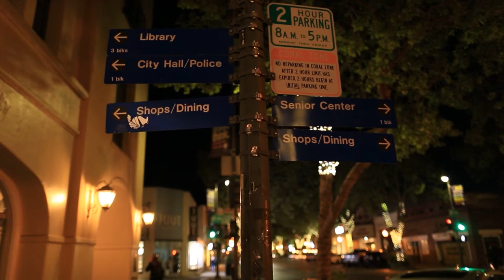University Avenue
Cool School Project
Got to check out universty avenue

Newest discord member: gfhghhuhuhu♯6569
79 Views - Aug 5, 2023

In this video, i played minecraft. Every minecrafter needs to learn how to minecraft.

minecraft house,
minecraft 1.18,
minecraft meme
minecraft memes,
minecraft 21st century humor,
minecraft,
minecraft but,
new minecraft,
craft,
crafter,
crafty,
crafting,
crafting recipe,
crafting in minecraft,
minecraft update,
survival,
how to survive,
caves and cliffs,
caves and cliffs update,
new minecraft channel,
diamonds,
ender dragon,
fastest diamonds,
diamond,
minecraft funny,
minecraft mods,
minecraft but infinity TNT,
custom TNT,
custom boss,
custom dragon,
custom mobs,
custom mob
damn daniel ar ar ar,
damn daniel ar ar ar original,
damn daniel one piece,
damn daniel original,
damn daniel flight,
damn daniel ar ar ar remix,
damn daniel terraria,
damn daniel ar ar ar 1 hour,
damn daniel ar ar ar one piece,
damn daniel ar ar ar flightreacts,
damn daniel ar ar ar among us,
damn daniel ar ar ar song,
damn daniel but it's 1080p,
pyrocynical,
pyro,
cynical,
the best,
the worst,
best and worst,
I tried $2, 000, 000 self defence training,
2m,
detroit urban survival training,
dust, detroit threat management,
self-defense,
safety,
survival,
survivalist,
keychain,
movie essay,
funny moments,
the best (and worst) show you haven't seen,
analysis,
bruh,
bruh sound effect,
bruh sound effect 2,
bruh moment,
vine boom sound effect,
vine boom,
bing bong,
bing bong meme,
ukraine meme,
tik tok memes,
21st century humor in a nutshell,
21st century humor clean,
21st century humor reaction,
21st century humor song,
21st century humor but it's a rave song geometry dash,
21st century humor try not to laugh,
21st century humor in a nutshell clean,
21st century humor minecraft,
21st century humor anime,
21st century humor arabic,
21st century humor ayo the pizza here,
21st century humor actual finale,
21st century humor allah,
21st century humor but,
21st century humor but worse,
21st century humor bts,
21st century humor but it's a rave song id roblox,
21st century humor car,
21st century humor chips ahoy,
21st century humor cringe,
21st century humor cat,
21st century humor creator,
21st century humor counter hit sound effect,
21st century humour clean,
21st century humor dubstep,
21st century humor dog,
21st century humor discord,
21st century humor discord server,
21st century dark humor,
21st century humor geometry dash,
21st century humor geometry dash layout,
dream mask 21st century humor,
21st century humor explained,
21st century humor extreme,
21st century humor emc,
21st century humor emoji,
21st century humor lost episode,
21st century humor memes 2021 edition,
the end of 21st century humor,
humor of the 21st century every fanatic,
21st century humor freddy fazbear,
21st century humor fl studio,
21st century humor fnf,
21st century humor filipino,
21st century humor fake vs reality,
21st century humor finale,
21st century humor family guy,
21st century humor gen z,
21st century humor gd,
21st century humor get wifi anywhere you go,
21st century humor that'll haunt you,
21st century humor in 26 seconds,
21st century humor in 178 seconds,
21st century humor in a nutshell song,
21st century humor in 181 seconds,
21st century humor in a nutshell minecraft,
21st century humor in a nutshell finale,
21st century humor king of flipz,
21st century humor know your meme,
21st century humor lessons in meme culture,
21st century humour be like,
21st century humor memes reaction,
21st century humor mp4,
21st century humor miniklin,
21st century humor meme in a nutshell,
21st century humor malaysia,
21st century humor nutshell,
21st century humor nascar,
21st century humor no swearing,
21st century humor in a nutshell fnaf,
21st century humor open season,
21st century humor origin,
21st century humor oh my god,
21st century humor original videos,
21st century humor osu,
annoying orange 21st century humor,
7 minutes of 21st century humor,
21st century humor pinoy,
21st century humor pablo,
21st century humor piano,
21st century humor philippines,
21st century humor pinoy version,
21st century humor paolul,
21st century humor piggy,
21st century humor roblox id,
21st century humor renegade,